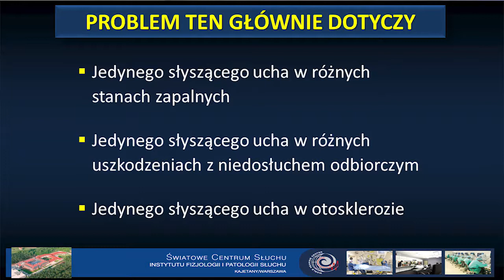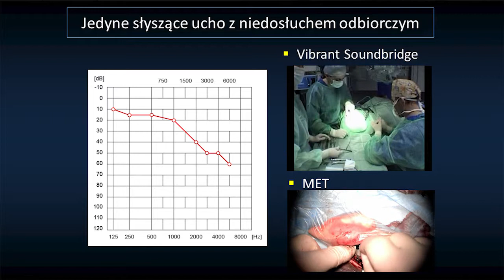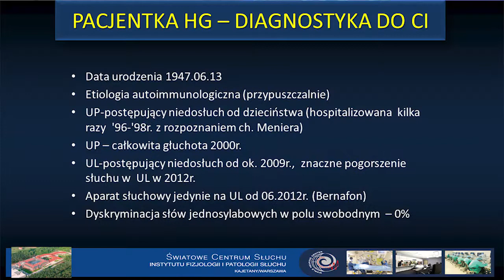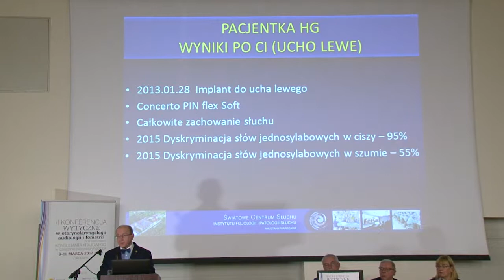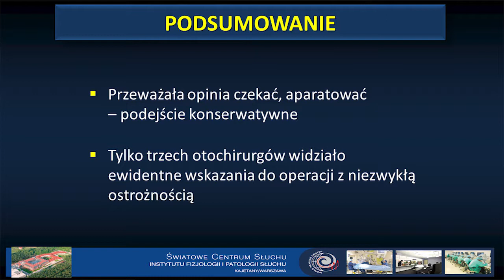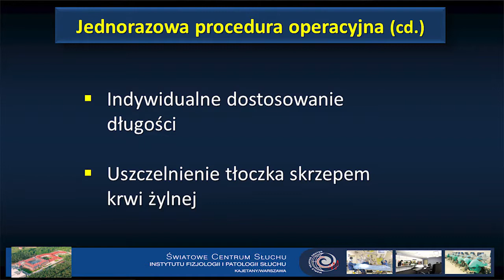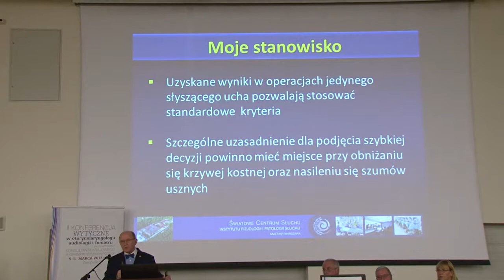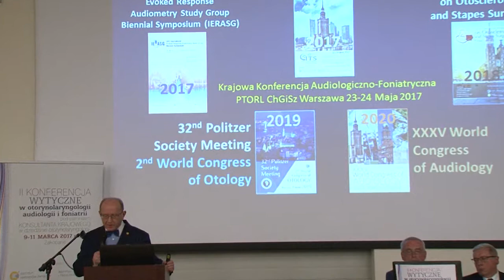Wykład prof. Henryka Skarżyńskiego z konferencji w Zakopanem 2017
Już po raz drugi Instytut Fizjologii i Patologii Słuchu wspólnie z Instytutem Narządów Zmysłów oraz Centrum Słuchu i Mowy „Medincus” zorganizował konferencję naukową „Wytyczne w otorynolaryngologii, audiologii i foniatrii” pod patronatem Konsultanta Krajowego w Dziedzinie Otorynolaryngologii prof. Henryka Skarżyńskiego. Konferencja odbyła się 9-11 marca w Zakopanem, a wzięło w niej udział ponad 500 specjalistów z całego kraju.

– Mam nadzieję, że ta konferencja zostanie zapamiętana przez uczestników jako ważne wydarzenie naukowe, organizacyjne i dydaktyczne – mówił prof. Henryk Skarżyński na powitanie uczestników, wśród których znajdowali się zarówno doświadczeni specjaliści, jak i wielu młodych lekarzy. – Konferencja ta jest okazją, aby pokazać młodemu pokoleniu, jak można dzielić się wiedzą i doświadczeniem – dodał prof. Skarżyński.